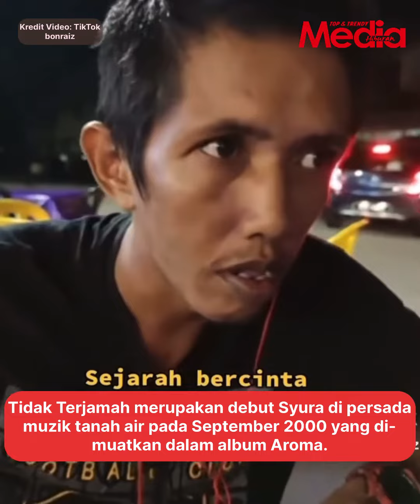Individu Ini Cerita Sejarah ‘Cinta’ Lama, Syura Pula Dedah Apa Reaksi Suaminya, “Mula-Mula Tu…”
MHMojo Syura Pun Dah Jelaskan, Harap Abang Zaki Boleh 'Move On' Ye...